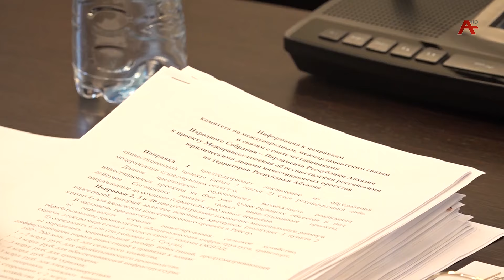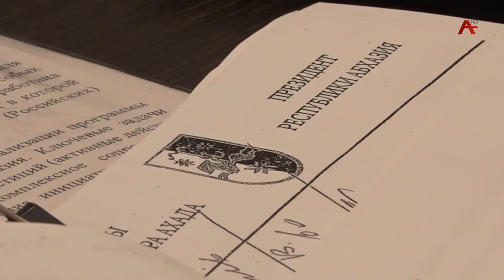Рекомендовано вынести на заседание сессии Парламента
Вопрос ратификации межправсоглашения между Абхазией и Россией об осуществлении российскими юридическими лицами инвестпроектов на территории республики рекомендовано вынести на заседание сессии Парламента. Такое решение принято по итогам обсуждения данного вопроса на расширенном заседании комитета по международным, межпарламентским связям и связям с соотечественниками с участием вице-премьера, министра экономики Кристины Озган, и полпреда президента в Парламенте Батала Айба. Репортаж Рады Чачава.